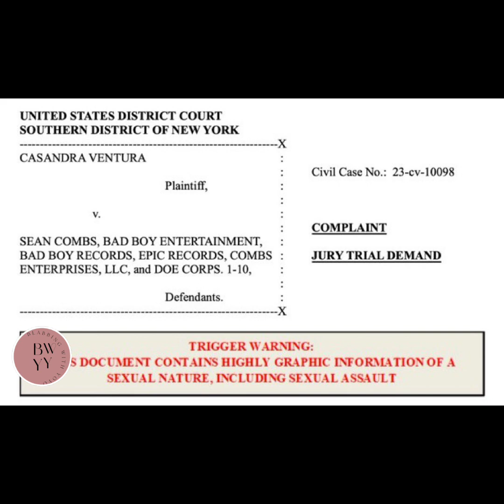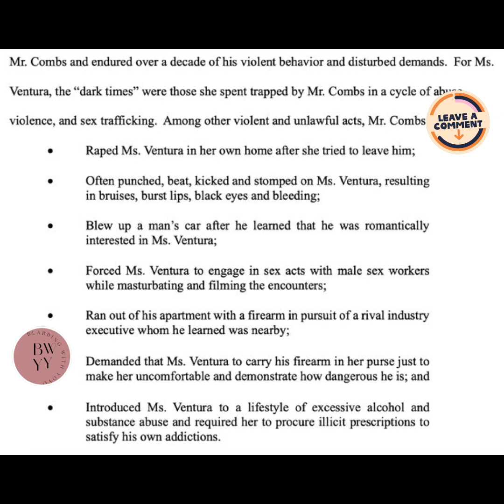Cassie files a $30 million lawsuit against Diddy for assault and gape.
Diddy has found his name in quite a few accusations but this recent one has shocked many people. Ex-girlfriend Cassie Ventura claims Diddy assaulted her in many ways. More than a decade later she's coming out with these claims.
Photo Credit:
Radar Online
Getty
Image Press